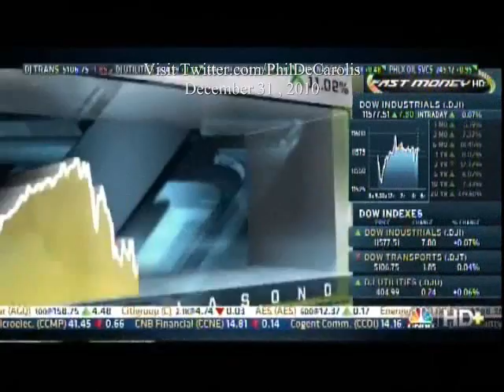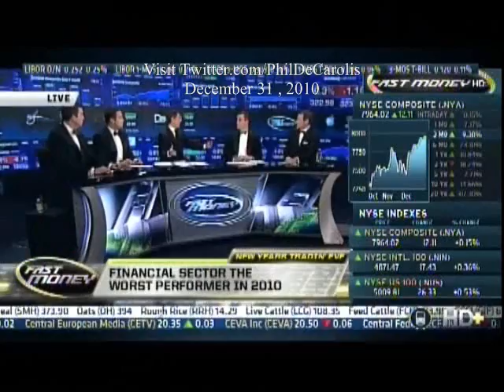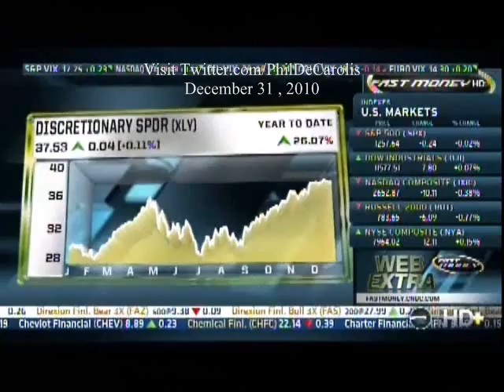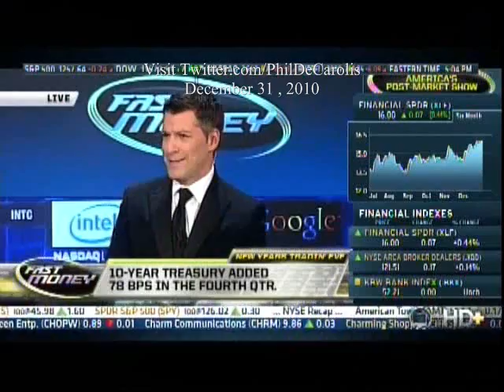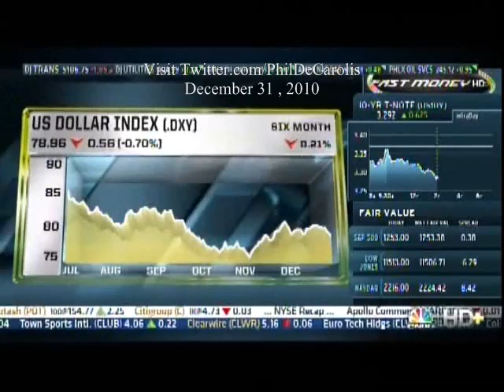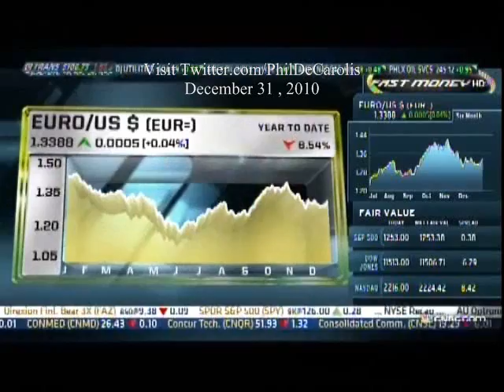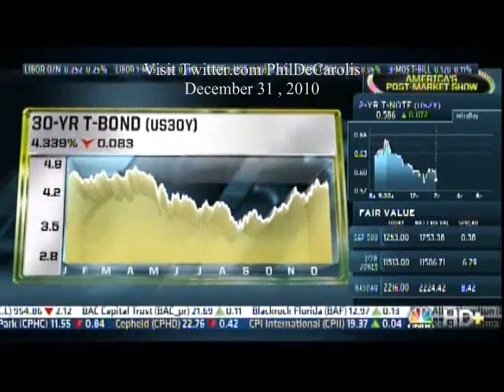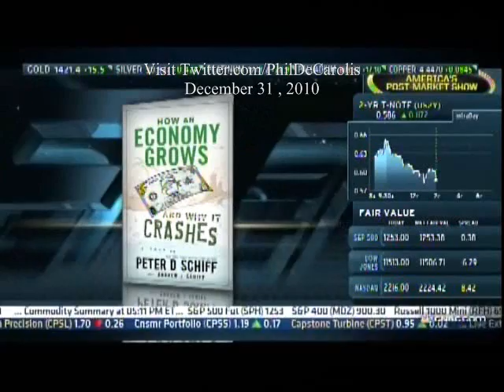12/31/2010 Peter Schiff On Fast Money: Predictions For 2011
***Don't forget to add Peter as a friend on FaceBook!!